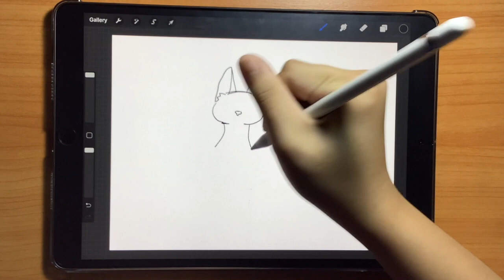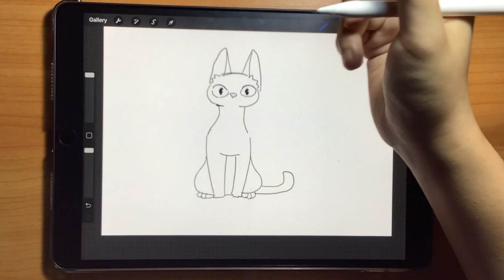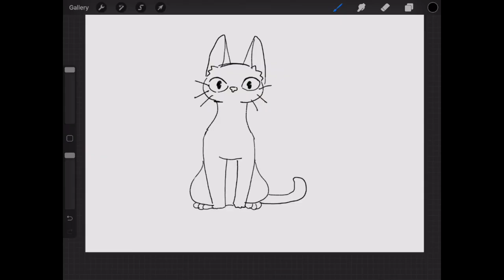How to draw a cute cat in 2 minutes | PROCREATE | iPad Air + Apple Pencil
Drawing a very simple but cute cat in 2 minutes